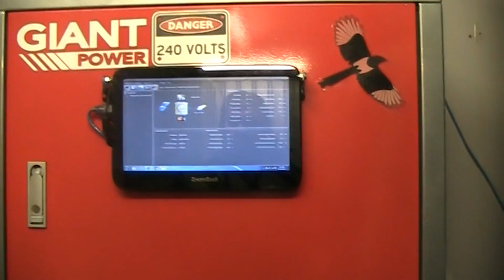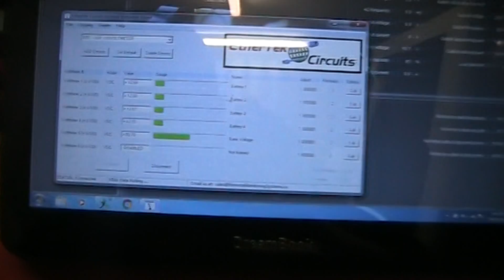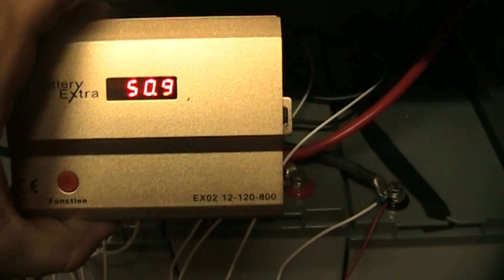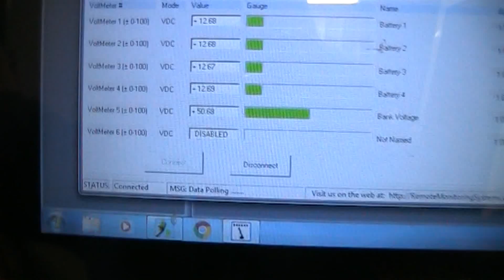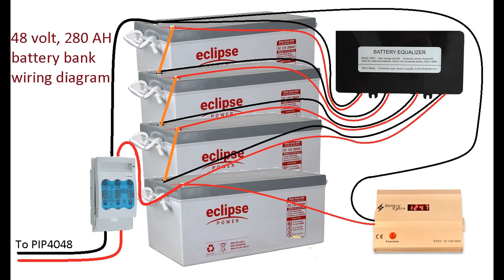Checking the condition of the old bank.